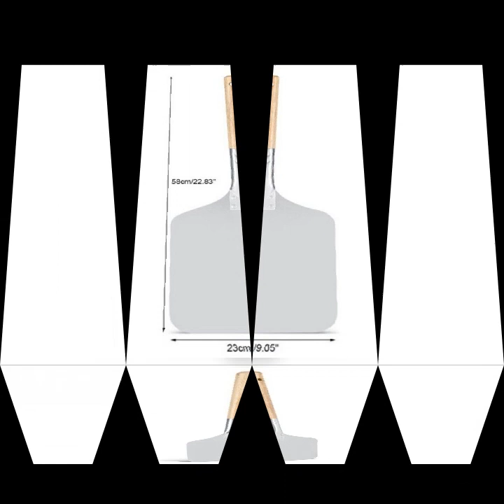Aluminum Kitchen Wood Handle Pancake Cake Pizza Transper Tray Shovel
Made of aluminium material, the shovel surface is of corrosion resistance, durable and elegant.;Simple design and beautiful appearance, easy to clean.
Wood handle with good finish protect it from moths or other small pests.
Tight connection between handle and shovel surface for strong strength and long durability.
With hanging hole in the tail of the handle, you can hanging it with a slim rope for easy storage.
Great product for moving pizzas, pancakes, cookies or cakes, but not easily destroy their shape.

Specification:
Condition: 100% Brand New
Material: Aluminium, Wood
Color: As Picture Shown
Size: As Picture Shown
Weight: Approx. 368g
Package Included:
1 * Pizza Transfer Tray Shovel